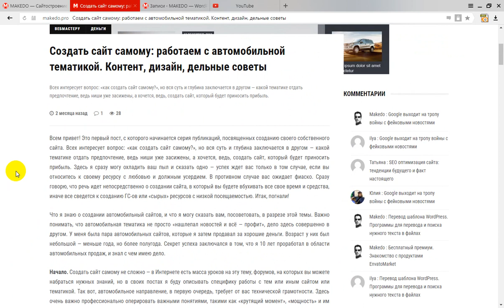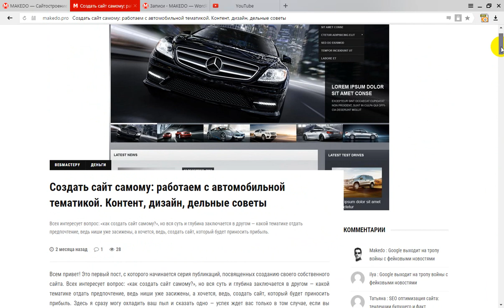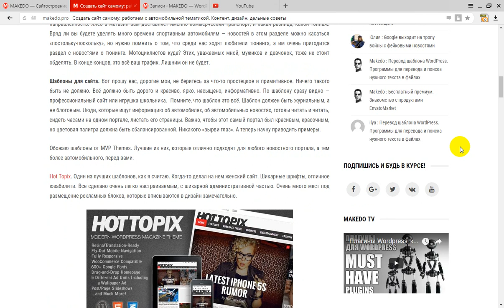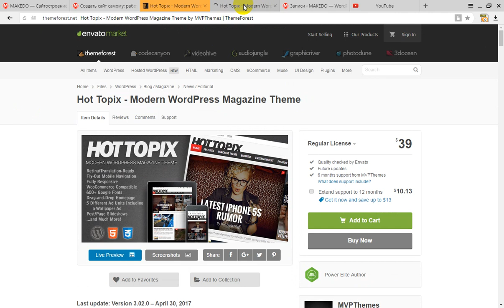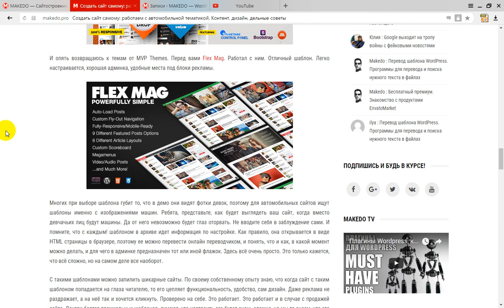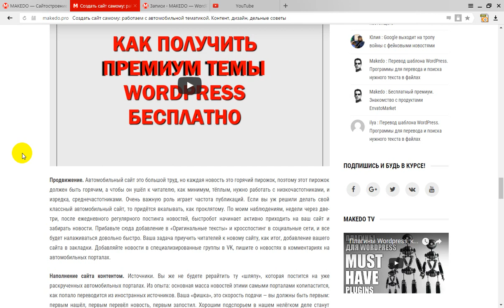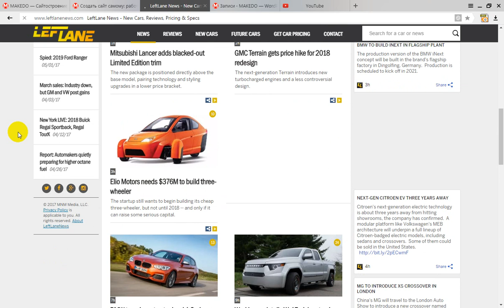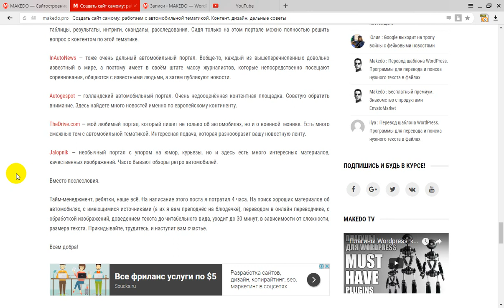Создаём сайт автомобильной тематики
Хотите самостоятельно создать сайт автомобильной тематики? Я помогу вам. Смотрите видео, и вы узнаете очень много полезного.